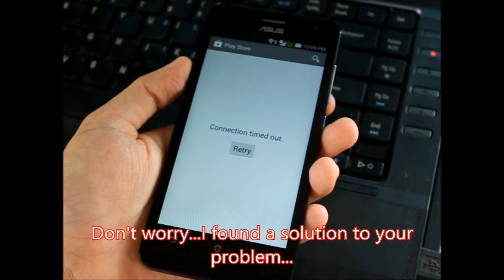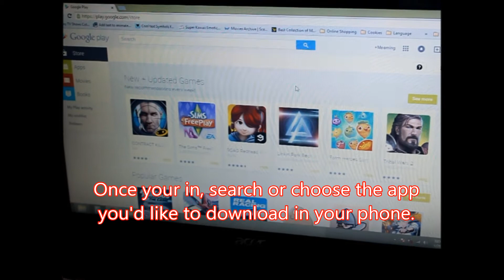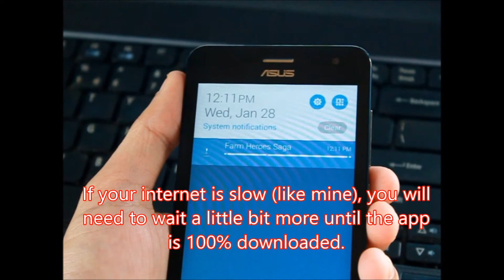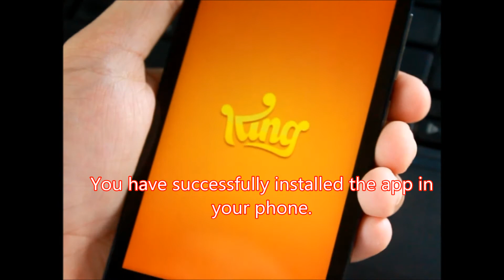Play Store Connection Timed Out Solution (How To Download App without mobile Play Store)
Having problems with your Google Play Store? Does a "Connection Timed Out"  error always appear which makes you unable to download apps? Try this solution right now. Just watch the step-by-step instruction in the video above. I hope this helps you out!

This video will also answer your problem on how to download apps to your smartphone if your google play store is not working.

Note: I'm using Asus Zenfone 5 Lite mobile phone in this video.

for more interesting topics and video tutorials.